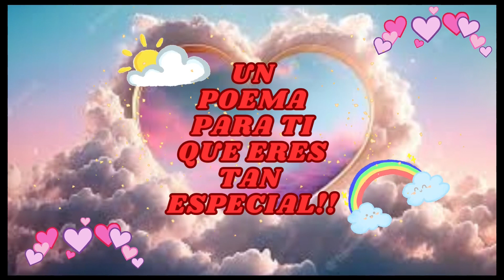ACARICIAME CON TU SUAVE PIEL AMOR MIO!